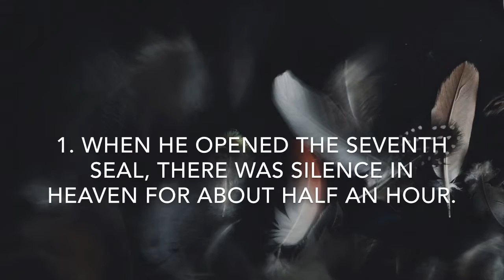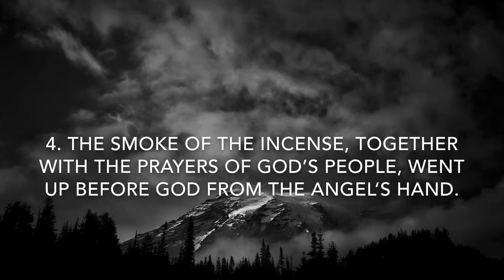The Seventh Seal and the Golden Censer